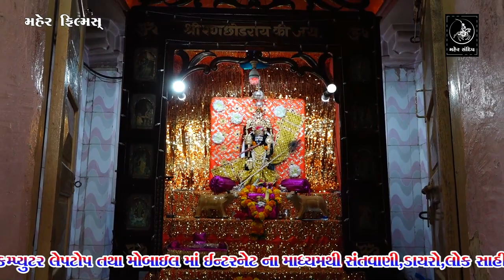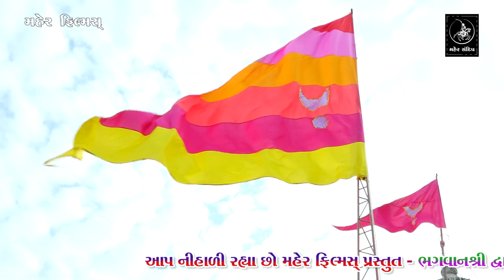VISAVADA (MUL DWARKA) DWAJAROHAN || PART-2 || SAMATBHAI ODEDARA || VISAVADA DWAJA MAHOTSAV 2021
શ્રી સામતભાઇ ગોગનભાઈ ઓડેદરા આયોજી વિસાવાડા (મુળદ્વારકા) ધ્વાજ મહોત્સવ 2021

❖ MAHER SANDIP & MAHER FILM'S PRESENT :-
❖ ALBUM:- VISAVADA DWAJA MAHOTSAV - 2021
❖ PRODUCER:-MAHER SANDIP
❖VIDEOGRAPHY & EDITING BY :- MAHER FILM'S-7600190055